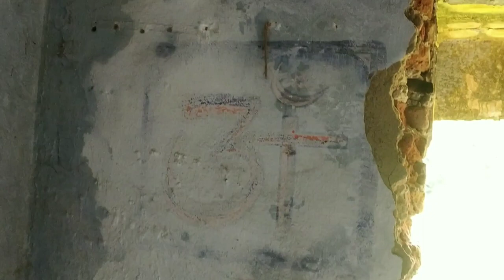My first video in Kakatiya University | PrathaphaRudra Hostel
and
            with
likes and comments
           thank
             u